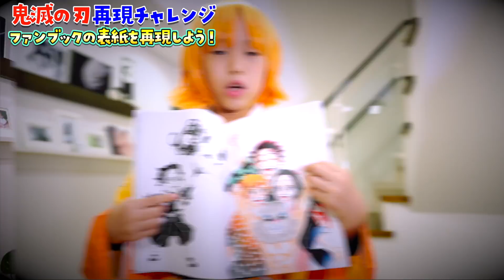【鬼滅の刃】コミックの表紙を再現してみた！番外編 #15 炭治郎 ねずこ 再現チャレンジ ！Cosplay Kimetsu no Yaiba Demon Slayer ♥ -Bonitos TV- ♥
今回は 鬼滅の刃 のコスプレ （衣装）でファンブック『鬼殺見聞録』の表紙を 竈門炭治郎&ねずこ 我妻善逸 嘴平伊之助 で 再現チャレンジ！出されたお題をクリアできるか挑戦！